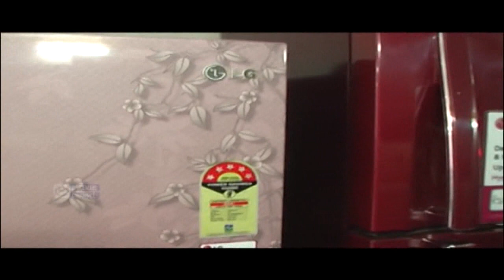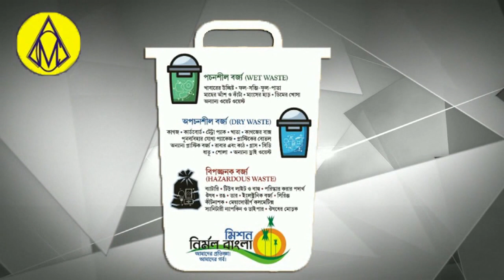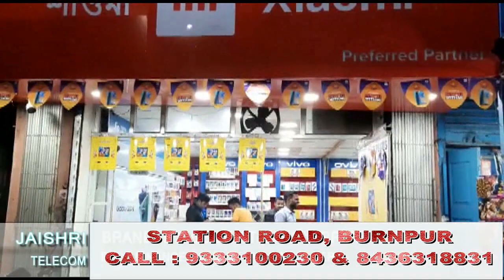Asansol Chamber of Commerce की अध्यक्ष चुने गए Naresh Agarwal, चेंबर में बनी मिलीजुली सरकार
Cover Topics :
Asansol news local,
Asansol news today hindi,
Asansol news channel,
Asansol Chamber Of Commerce,
Molay Ghatak Ke Birudh Alpshankhyek Councilor
Bangal Me Kai Jagah Nahi Hote Durga Puja

NEWS PRAHA  (  Khabar Jo Sach Bole  )
Call For News & Advertisement : 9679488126 & 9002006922